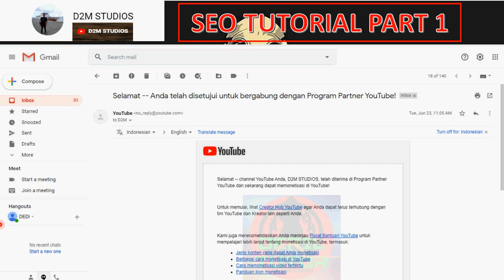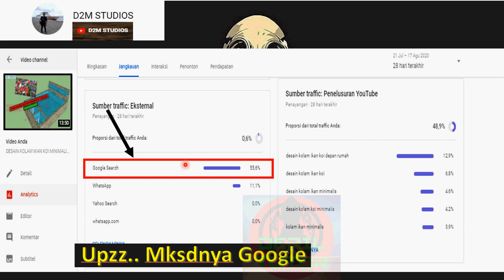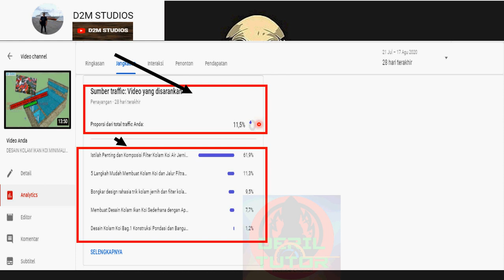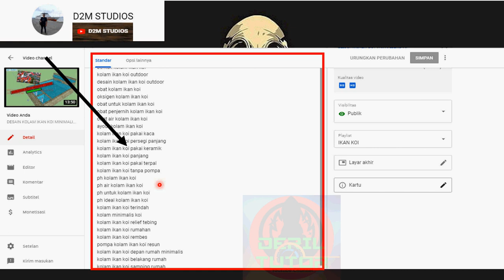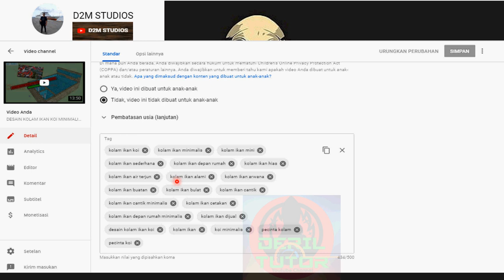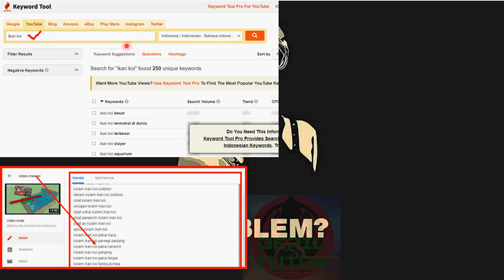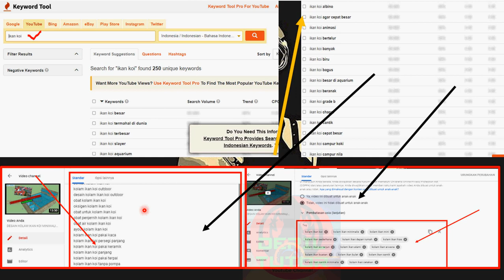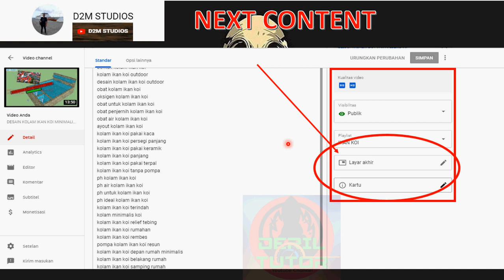SETTING SEO ALGORITMA YOUTUBE 1 BULAN MONETISASI || PART 1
Dengan kalian menonton video ini maka banyak manfaat yang akan kalian dapatkan terkait trik dan cara mendapatkan jam tayang dan viewer. Banyak youtuber tidak memanfaatkan fitue SEO dan Algoritma Youtube yang menyebabkan content atau video yang di upload tidak mengalami banyak respon atau viewer di karenakan tidak bisa memaksimalkan settingan SEO dan Algoritma pada channelnya mereka, dimana Youtube sendiri sudah memberikan banyak memberikan saran untuk memaksimalkan hal ini untuk itu saya membuat content SETTING  SEO ALGORITMA 1 BULAN MONETISASI || PART 1.

youtube channel seo setting
cara setting seo youtube
seo youtube tutorial
optimasi youtube seo
seo setting for youtube channel
algoritma youtube 2020
algoritma youtube terbaru
algoritma youtube berubah
algoritma youtube sekarang
algoritma youtube adalah
algoritma youtube den jc
algoritma youtube gaming
algoritma youtube 2019
bagaimana algoritma youtube bekerja
belajar algoritma youtube
baca algoritma youtube
algoritma youtube deddy corbuzier
cara membaca algoritma youtube
cara mengetahui algoritma youtube
cara hack algoritma youtube
cara menghitung algoritma youtube
algoritma yt
algoritma trending youtube
hack algoritma youtube
algoritma youtube indonesia
algoritma youtube juni 2020
den jc algoritma youtube
cara kerja algoritma youtube
memahami algoritma youtube
cara algoritma youtube
penjelasan algoritma youtube
pahami algoritma youtube
rumus algoritma youtube
rahasia algoritma youtube
algoritma youtube saat ini
sistem algoritma youtube
algoritma youtube trending
seo youtube 2020
seo youtube termudah untuk pemula
seo youtube gaming
seo youtuber
seo youtube android
seo youtube channel
seo youtube tutorial
seo youtube views
seo youtube untuk pemula
seo youtube apa
seo youtube artinya
seo youtube apk
seo youtube alex vargas
seo para youtube passo a passo
arti seo youtube
seo youtube channel 2020
seo youtube course
seo youtube channel sinhala
seo youtube curso
cara membuat seo youtube
cara buat seo youtube
cara pasang seo youtube
seo youtube español
seo youtube extension
seo en youtube
youtube seo 2020 english
youtube seo english
youtube seo expert
youtube seo explained
youtube seo chrome extension
tool seo youtube gratis
seo to grow youtube channel
youtube seo tag generator
cara gabung seo youtube
youtube seo vs google seo
seo in guk youtube
so geht youtube seo
paolo g youtube seo
seo youtube hiệu quả
cách seo youtube hiệu quả
hướng dẫn seo youtube hiệu quả
youtube seo 2020 hindi
youtube seo kya hai
how to youtube seo bangla
youtube black hat seo
youtube seo hindi tutorial
youtube park seo joon
jasa seo youtube
youtube jeon jin seo
seo kang joon youtube channel
seo judul youtube
seo ye ji youtube channel
seo woo jin youtube channel
peng joon youtube seo
youtube seo kaise kare
youtube seo keyword research
cara kerja seo youtube
youtube ka seo
youtube channel ki seo
youtube channel ka seo
learn youtube seo
youtube advanced level seo
youtube seo live
youtube live stream seo
youtube logo seo
seo youtube lên top google
seo youtube marketing
seo youtube meaning
cara menggunakan seo youtube
cara meningkatkan seo youtube
cara mengoptimalkan seo youtube
youtube me seo kaise kare
seo youtube nguyễn hữu lam
seo youtube neil patel
seo for new youtube channel
pritam nagrale youtube seo
youtube channel name seo
seo kenh youtube thế nào
seo na youtube
han seo hee youtube channel
seo youtube optimization
seo on youtube
cara optimasi seo youtube
optimasi seo youtube
youtube off page seo
youtube on page seo
youtube seo optimization tips
youtube seo optimization tutorial
seo youtube pdf
belajar seo youtube untuk pemula
pengertian seo youtube
seo youtube romuald fons
youtube video seo ranking secret
seo ranking youtube
youtube seo ranking tips
youtube seo checklist (seo ranking tool)
youtube video seo rankings
seo settings for youtube
youtube seo tool station
seo youtube tutorial indonesia
seo youtube tool
seo youtube tools
seo youtube tutorial for beginners
tutorial seo youtube tubebuddy
youtube video upload seo
youtube seo 2020 urdu
understanding youtube seo
udemy youtube seo course free
how to seo youtube videos 2020
what is youtube seo
how youtube seo works
what is youtube seo bangla
what is youtube seo mean
what is youtube seo 2020
cara membuat seo youtube yang baik
youtube seo technical yogi
seo your youtube channel
oh yeon seo youtube channel
yoast seo youtube
youtube seo zubair chinioti
youtube seo a to z
youtube seo 101
seo youtube 2020 pdf
youtube video seo 2020
youtube seo tutorial 2020
youtube seo 2020 bangla
youtube seo tools 2020
setting seo youtube
setting seo wordpress
setting seo blogger
cara setting seo blogger
cara setting seo website
cara setting seo channel
advance blogger seo setting 2020
cara setting seo di tubebuddy
cara setting seo di wordpress
cara setting seo di blogger
seo setting for blogger